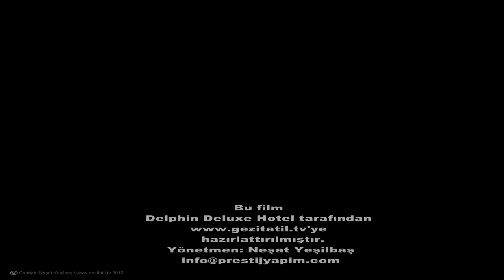Delphin Deluxe Resort Hotel - All Inclusive. Отель Дельфин Делюкс Турция. Алания. Анталия.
Delphin Deluxe Resort Hotel - All Inclusive5 звезд.

Основные услуги и удобства
Количество номеров: 416
Собственный пляж
6 ресторанов и 5 баров/лаунжей
Оздоровительный спа-центр с полным спектром услуг
Закрытый бассейн и бассейны (3 открытых)
Аквапарк (бесплатно)
Ночной клуб
Бесплатный детский клуб
Открытый теннисный корт
Круглосуточная работа стойки регистрации
Кондиционер
Ежедневная уборка номеров
Бесплатные WiFi и парковка
Чувствуйте себя как дома
Бесплатные детские кроватки
Детский бассейн
Спортивная площадка на территории отеля
Детская игровая комната (бесплатно)
Индивидуальная ванная комната
Платные телеканалы
Что интересного поблизости
Аларский базар – в 17 мин ходьбы
Замок Алара-Хан – в 10,2 км
Дельфинарий Sealanya – в 14,7 км
Мечеть в Конаклы – в 21,1 км
Площадь с башенными часами в Конаклы – в 21,2 км
Крепость Сарапса Хани – в 22 км
Культурный парк Аллэтиноглу – в 23 км
Пляж Клеопатра – в 30,9 км
Западный пляж Сиде – в 31,6 км
Аквапарк Алании – в 33,8 км
Пещеры Дамлаташ – в 34 км

Delphin Deluxe Resort Hotel - All Inclusive.